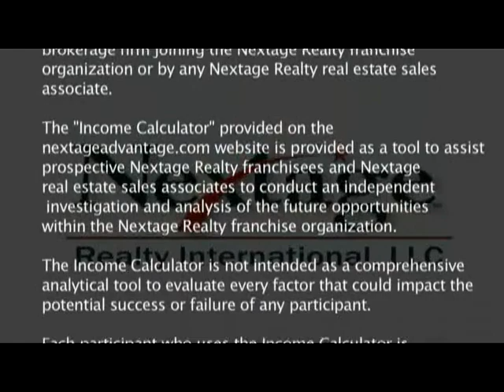Nextage Franchise Opportunity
Nextage Realty Franchise Opportunity